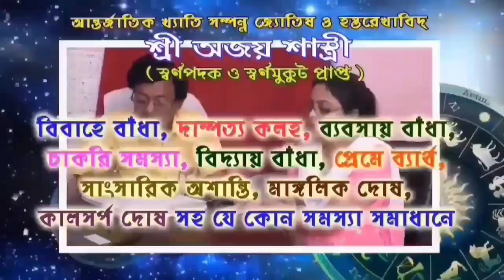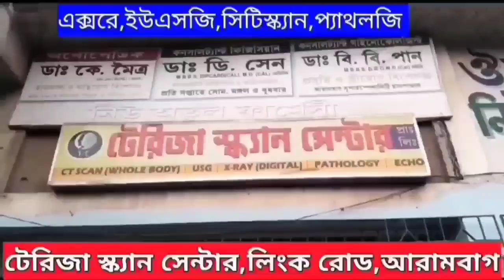ভয়ংকর সন্ত্রাসের হাড় হিম করা ছবি ভোটের দিনে আরামবাগে।আহত দু'পক্ষের বহু।সৌরভ সিনহার বিশেষ প্রতিবেদন।